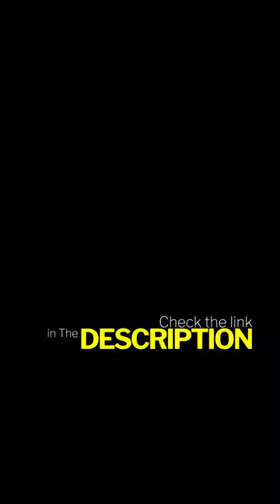Windproof Military Hunting Suit for Men: Tactical Camouflage Combat Clothing